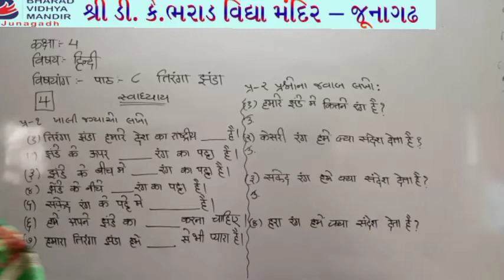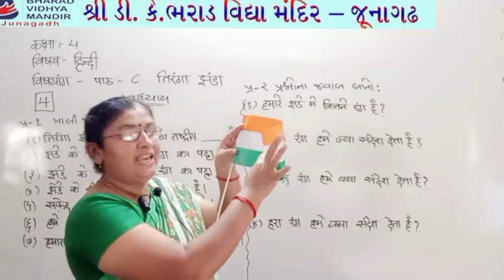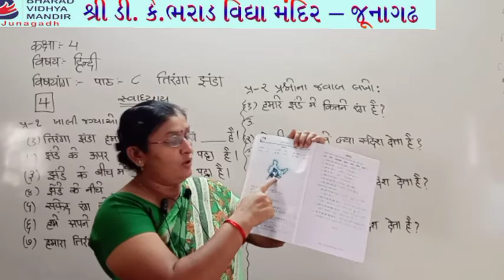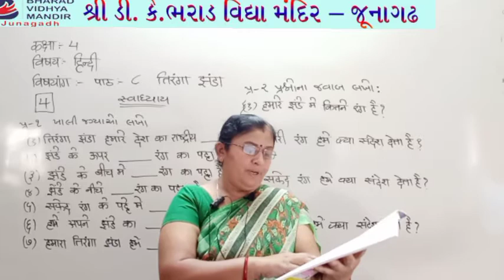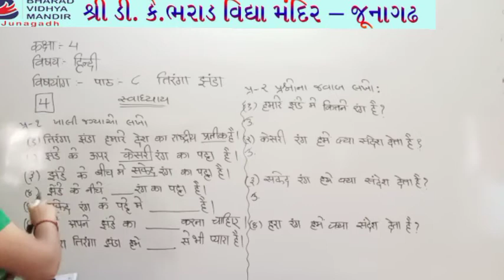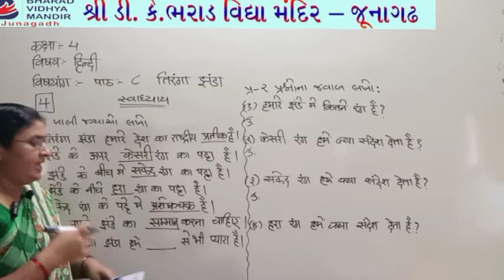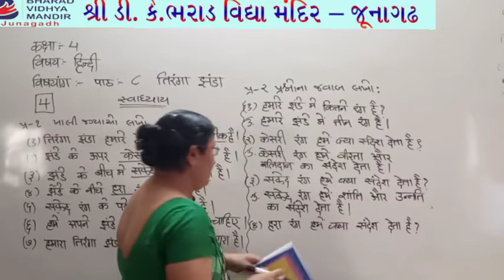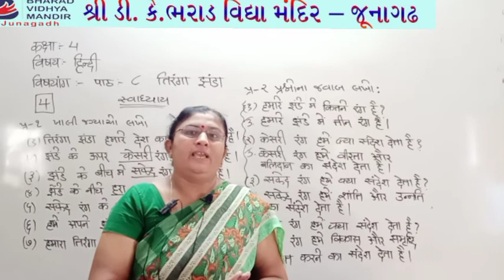ધોરણ 4(વિષય હિન્દી (પાઠ-8 તિરંગા 24-10-20))ભરાડ વિદ્યામંદિર જુનાગઢ